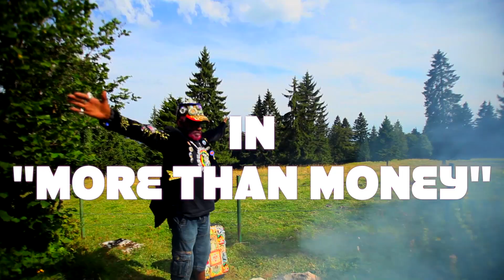MORE THAN MONEY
Yo crazy Family ! This is the Official "More Than Money" video clip, taken from the Album "In Deep Space Vol.1" available on every legal download platform.
Scratch and Starkee are back, fresh from The Secret Lab ;-)))

Produced, recorded and mixed by Starkee The Dub Therapist

Vocals & Lyrics : Lee Scratch Perry

Drums : Julien "Jul.drum" Zosso
Drum Programming : Starkee
Bass : Starkee
Lead Guitar and Skanks : Thomas "Too Many Notes " Chaillan
Tickle Guitar and additional Skanks : Starkee
Keyboards : Erdzan "RJ" Saidov
Additional keyboards : Starkee
Trombones : Samuel Blaser
Horns Programming : Starkee
Backing Vocals on "More Than Money" : Shaïna D

Mastering : P.Brunko, Damp-Music Switzerland